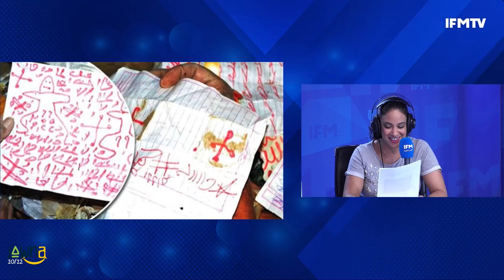بعد أن قال انو البلاتو مايشرفوش معز بن غربية يقطع الاتصال على والي مدنين